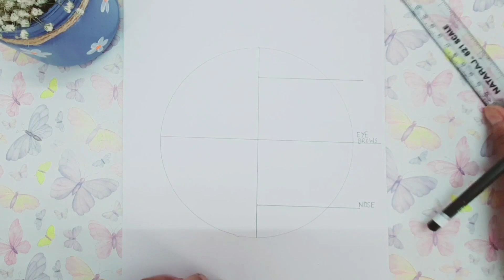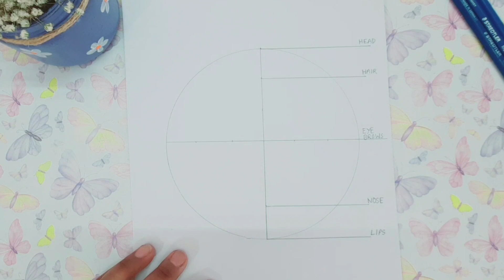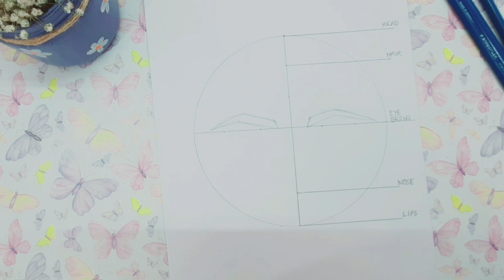Face Drawing for beginners | Pencil drawing | Pencil Sketching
Hi guys
I'm back with a new video 'Face Drawing with pencil shading video'.

 I hope you will enjoy this video and get some ideas to created things when you are bored or stressed.